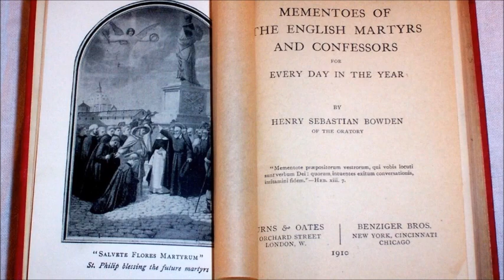English Martyrs: Fr. John Goodman ~ A Life Offering For the People (1 September)